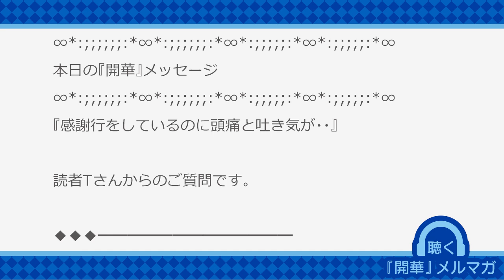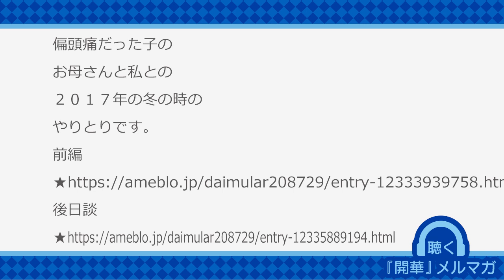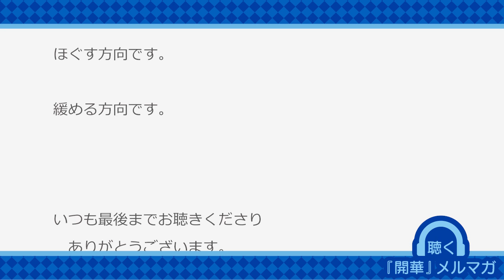感謝行をしているのに頭痛と吐き気が・・【聴く『開華』メルマガ〜量子力学的生き方20190731】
動画内のリンクは下記をご参照ください。

２０１７年の冬の時の
やりとりです。

ネットで『開華』！！オンラインセミナー